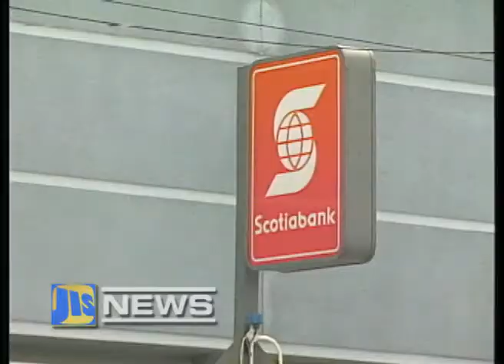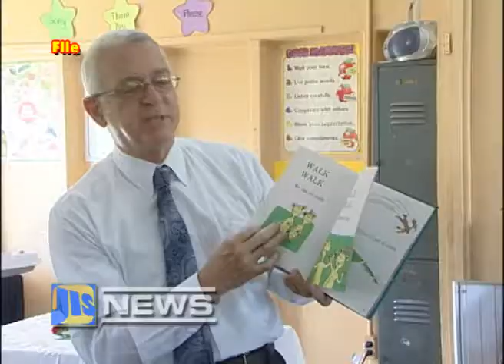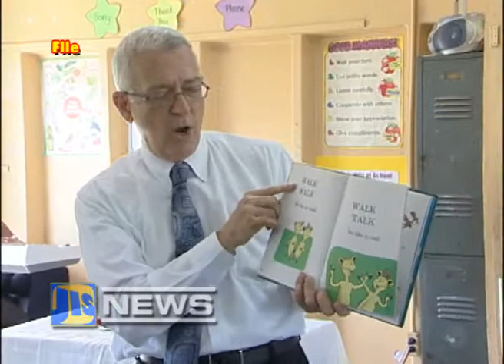JIS NEW TUE DEC 17 2013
WORKPLACE POLICY ON HIV/AIDS LAUNCHED
LEGISLATING GREATER ACCESS TO CREDIT
FREE CSEC SPANISH EXAMS
JADCO HEAD VISITS WADA HEADQUARTERS
TREAT FOR MT. OLIVET BOYS